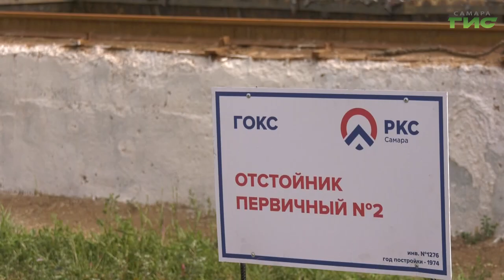Состоялся годовой отчет "РКС-Самара" перед представителями региональной и муниципальной власти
Модернизация действующего оборудования и строительство новых объектов. Компания "РКС-Самара" провела ежегодный отчёт о своей работе. Специалисты представили доклад о деятельности в 21 году и показали новое оборудование на городских очистных сооружениях. Подробнее в нашем сюжете.